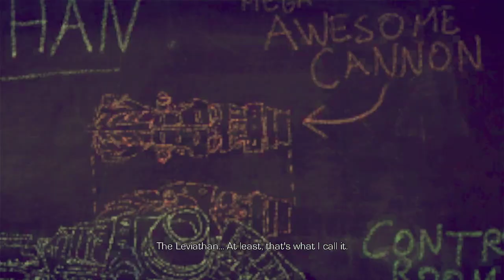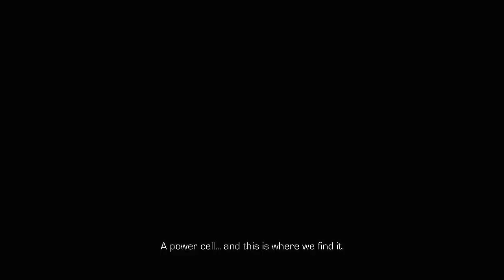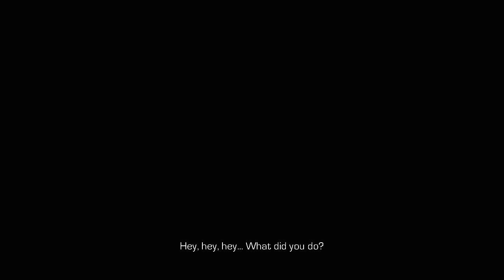Enslaved Odyssey To the West - Part 08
The Games on Demand version supports English, French, Italian, German, Spanish, Japanese.Download the manual for this game by locating the game and selecting “See Game Manual".Follow a gripping, surprise-filled journey as two dissimilar characters form an uneasy partnership in order to survive through a perilous, post-apocalyptic America where few humans are left and nature has reclaimed the world. Play as Monkey, a strong brutish loner who has been captured by a mysterious slave ship. Trip, a technologically savvy young woman and fellow prisoner, hacks a slave headband and commands Monkey to help her get home. If she dies, he dies, and her journey has now become his.